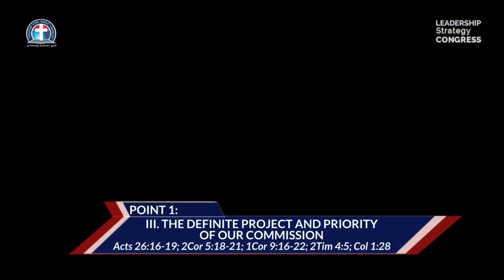Fresh Focus on the Divine Plan By Pas. W.F. Kumuyi